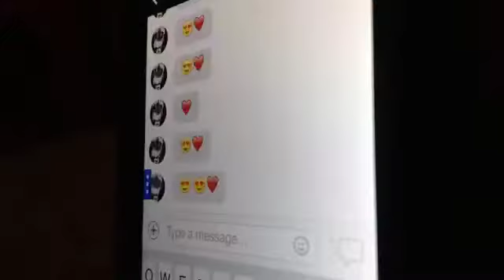"Honestly" Wmv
Enjoy. I worked really hard on this xD